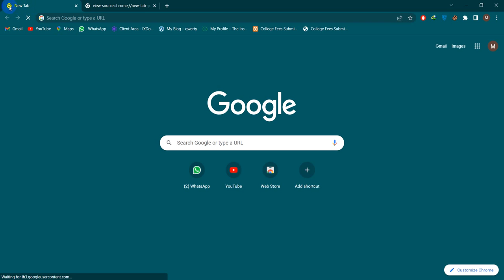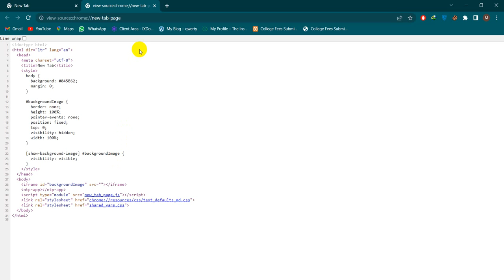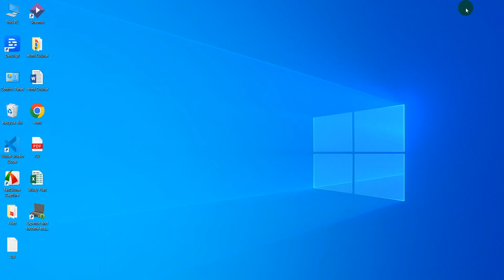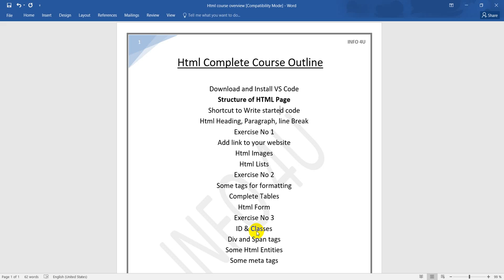HTML course outline || Complete HTML Course by Muhammad Mohsin Mureed || Lecture 0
@INFO 4U
Join Free HTML course.
Learn & Earn
Prayers needed...